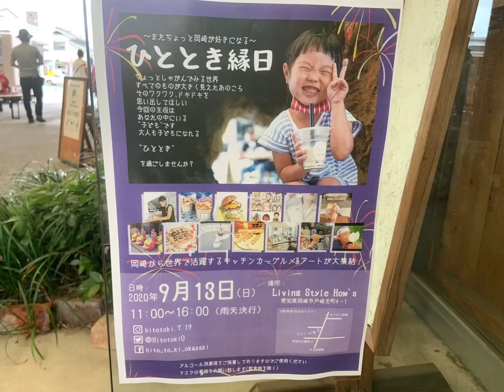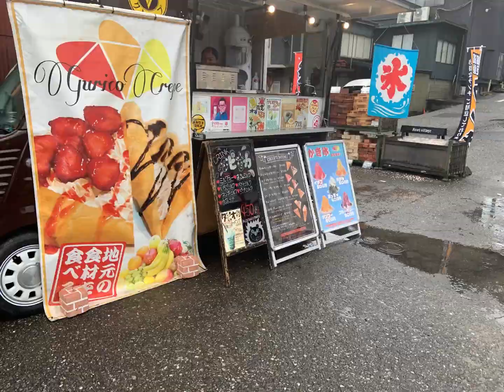久々のイベント参加 ひととき縁日 岡崎市 ハウズ 2020 年 9月13日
岡崎のホームセンター、ハウズさんのひととき縁日に行ってきました。
キッチンカーやワークショップが楽しめました。岡崎市は花火が名物です、バラ売りの花火が買えて楽しかったです、でっかいドラゴンはやるのが楽しみです。
時間がなくてキッチンカーあまりまわれなかったけど、ホットドックがボリュームがあっておなかいっぱいになりました。
岡崎の名物男、生ビール売りのお兄さんもノンアルコールビールで参加していました。